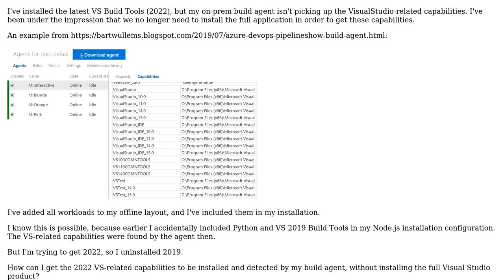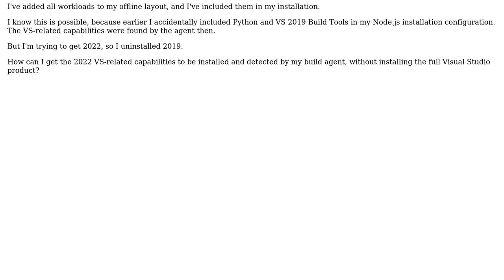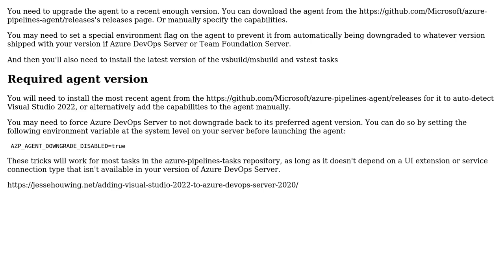How to get VS build agent capabilities without installing the full Visual Studio application?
With thanks & praise to God, and with thanks to the many people who have made this project possible! You are responsible for your own actions.